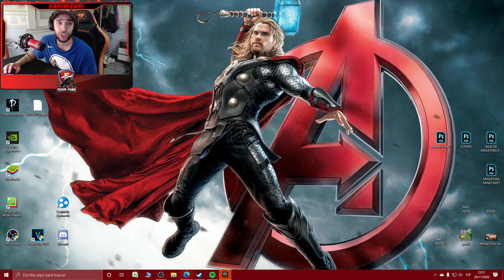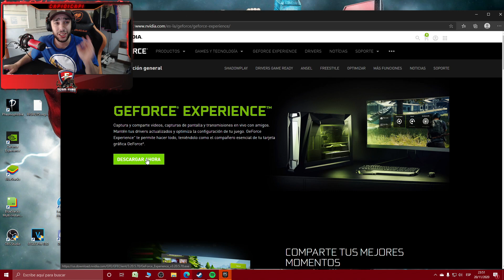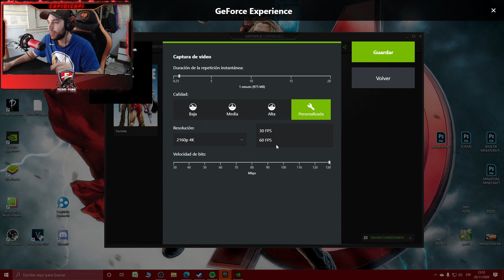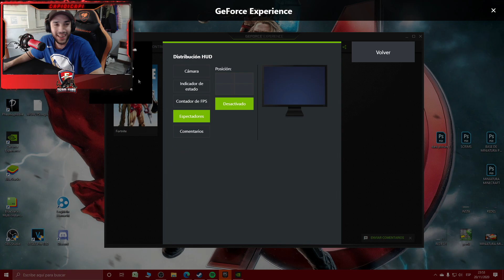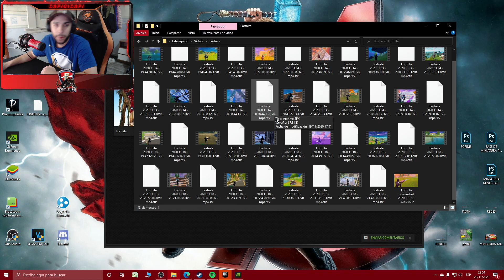COMO GRABAR CLIPS PARA TUS HIGHLIGHTS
✅ CODIGO DE CREADOR : CAPIDICAPI96 ✅

⚡️SI QUIERES APORTAR UN APOYO ECONOMICO AL CANAL ACA TENES UN LINK PARA DONARME Y MEJORAR MAS LA CALIDAD DE MI STREAM :